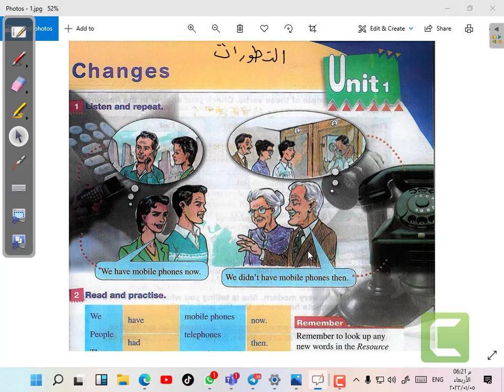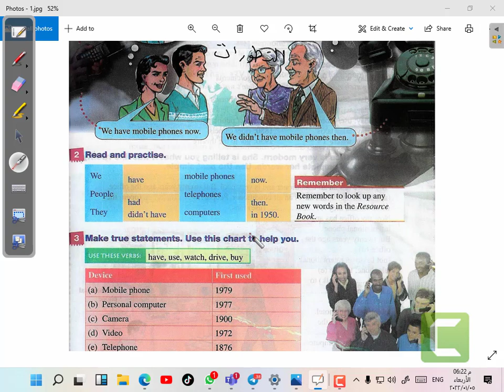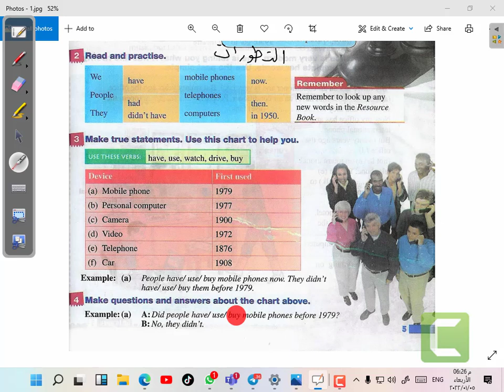انجليزي أولى صناعي مراجعة ترم اول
رابط التليجرام للصفوف الثلاث حتي تتاح لك فرصة الحضور معنا مجانا اون لاين ..فقط حمل برنامج جوجل تيمز واشترك في التليجرام  ستكون معنا اون لاين للصف الثاني يومي الاثنين والاربعاء الساعة السابعة والصف الثالث يوم السبت الساعة 6م
رابط تليجرام الصف الثاني